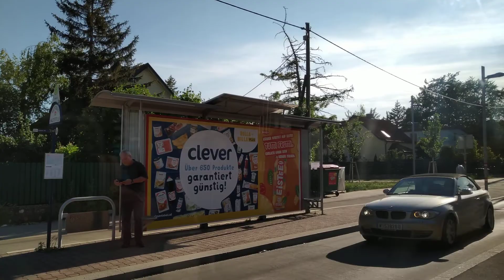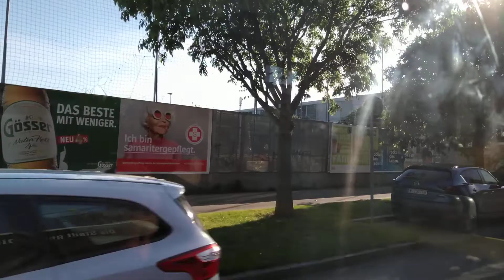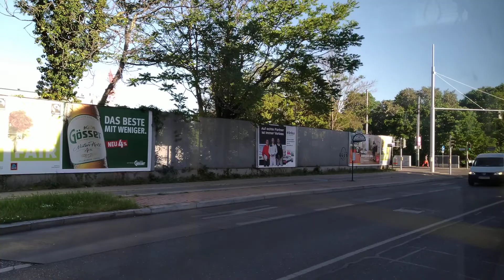Wien 32A Leopoldau - Strebersdorf (2022)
Bustyp: Mercedes Citaro C2G
Operator: Wiener Linien